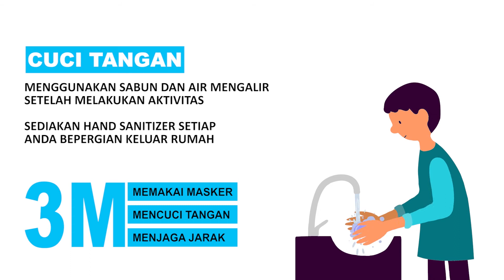GUBERNUR SALUT WARGA DI PELOSOK PATUH PROTOKOL KESEHATAN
Gubernur Gorontalo Rusli Habibie merasa senang saat melihat warga Gorontalo yang berada di daerah pelosok telah sadar pentingnya penerapan protokol kesehatan pencegahan penularan covid-19. Hal tersebut disampaikannya saat melakukan kegiatan offroad diakhir pekan bersama komunitas offroad Gorontalo.
Disalah satu rumah milik warga di Desa Lonuo Kecamatan Tilongkabila Kabupaten Bone Bolango, terdapat tempat cuci tangan yang disediakan di depan rumah. Gubernur berharap dengan kesadaran masyarakat seperti itu, bisa mengurangi jumlah penularan virus corona di Provinsi Gorontalo.